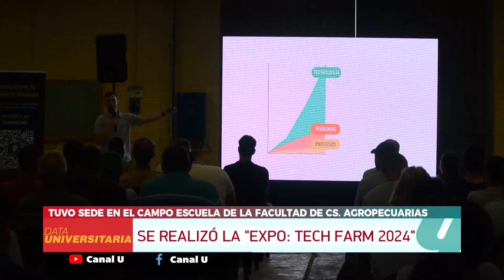Expo Tech Farm 2024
Jorge Dutto, decano de la Facultad de Cs. Agropecuarias de la UNC, nos cuenta sobre la expo que se realizó en el Campo Escuela de la Facultad de Cs. Agropecuarias.